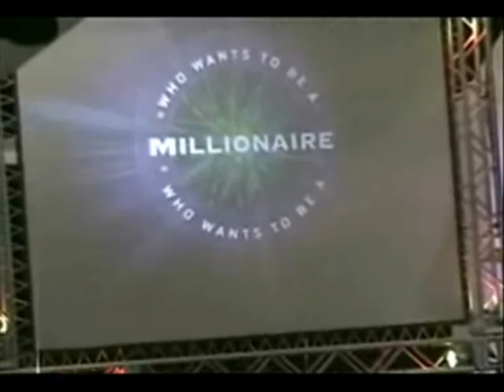This Day In History Of The Walt Disney World Resort January 9th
January 9th, a quick look back at events on this day at the Orlando Florida theme park.